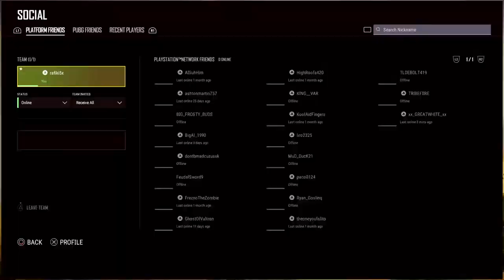Shotgun steve pub solo ranks